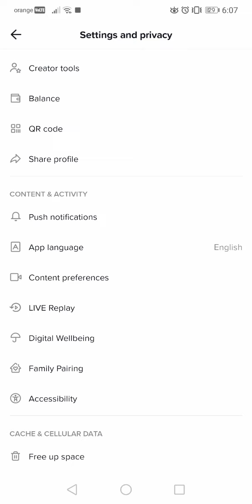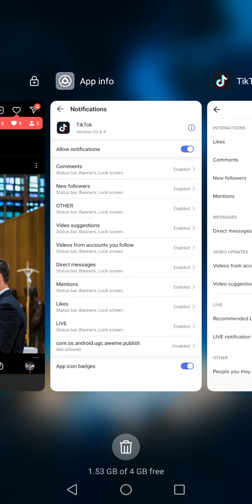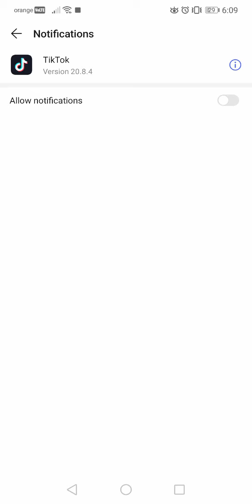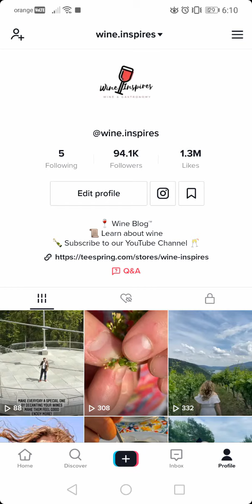How to turn on / off push notifications on TikTok? - TikTok Tips